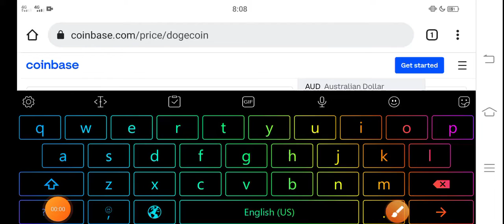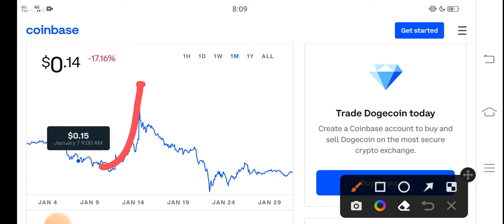Dogecoin Don't Do it || Dogecoin Price Prediction! Dogecoin Today News